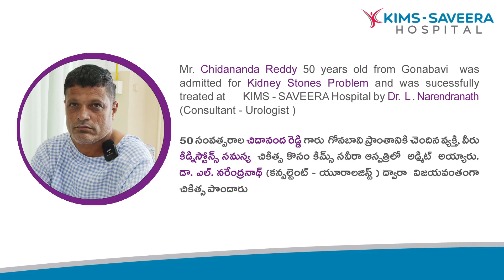కిడ్నీ స్టోన్స్ చికిత్స (Kidney Stones Treatment) | యూరాలజీ | కిమ్స్ సవీర హాస్పిటల్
50 సంవత్సరాల చిదానంద రెడ్డి  గారు గోనబావి ప్రాంతానికి చెందిన వ్యక్తి  వీరు  కిడ్నీ స్టోన్స్ సమస్య చికిత్స కోసం కిమ్స్ సవీర హాస్పిటల్ లో అడ్మిట్ అయ్యారు. డాక్టర్. ఎల్. నరేద్రనాథ్  (కన్సల్టెంట్ - యూరాలజిస్ట్ )  ద్వారా విజయవంతగా చికిత్స పొందారు.